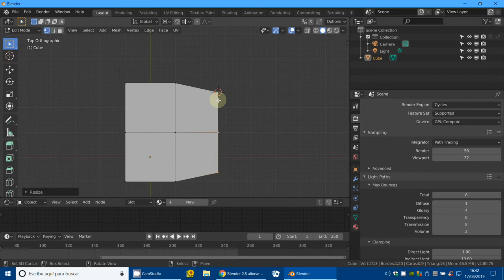Alinear Vertices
3D Blender
Blender 2.80
Alinear vértices